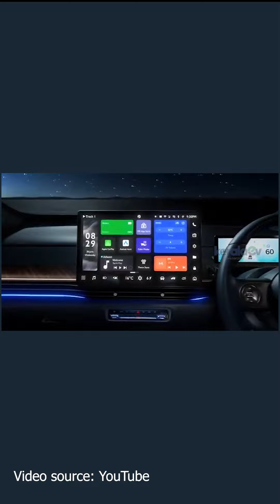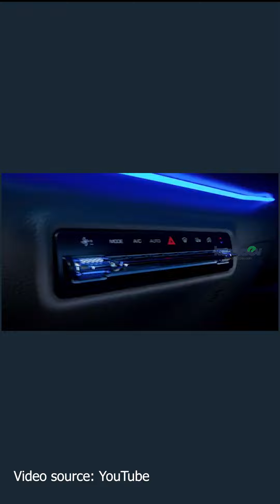MG Windsor EV | Feature Loaded | Battery As A Service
MG Windsor EV | Feature Loaded
The MG Comet EV is a stylish and efficient electric vehicle designed for urban commuting. It offers a powerful performance with *134 bhp* and a robust *torque of 200 Nm, ensuring a smooth driving experience. With a range of **331 km* on a single charge and a *battery capacity of 38 kWh*, the Comet EV is tailored for city driving.

One of its standout features is the *Battery-as-a-Service (BaaS)* system, which allows users to pay for battery usage instead of owning the battery outright. This innovative approach can lower the upfront cost, making the vehicle more accessible to consumers.

Priced at *₹9.99 lakh*, the MG Comet EV is a practical choice for eco-conscious drivers looking for reliability and performance in an electric vehicle.